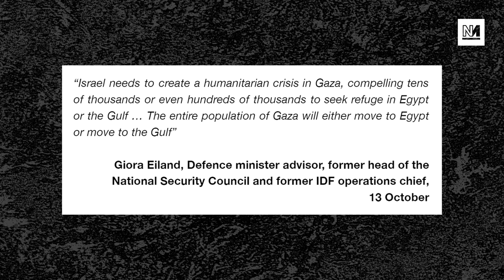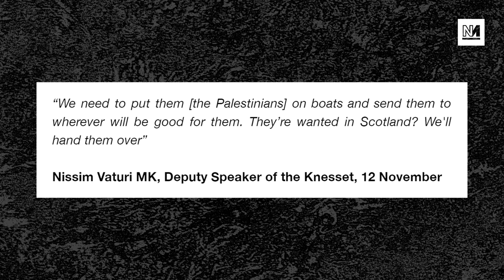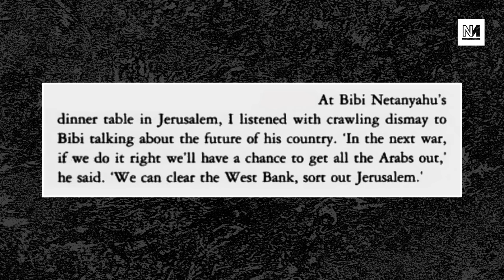Shocking Moment Host Ends Interview For Telling Truth About Israel